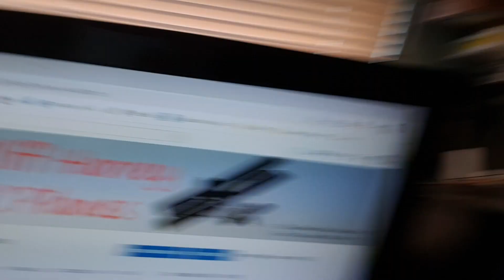DB Mannock Biplane, Part 12, Struts, Patching the Wing and Starting to Paint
In this video I continue with the DB Mannock Radio Control Plane build by making the wing struts that weren't planned for by the previous builder, then patching the wings up ready for the first coat of paint and then finally getting some paint on.